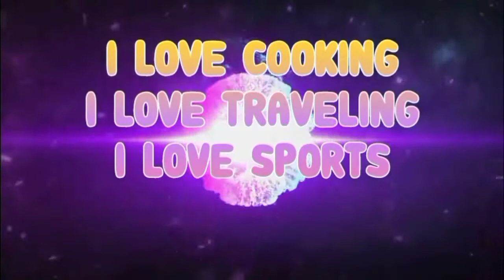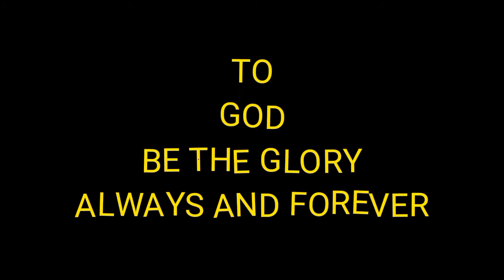BIRTHDAY CELEBRATION || MARK DEL || @SS TWIN'S VLOG ||02-20-22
HAPPY 8TH BIRTHDAY MARK DEL HOOE YOU ENJOY YOUR SIMPLE CELEBRATION BUT WERE VERY HAPPY AND THANK YOU FOR INVITING ME SUOER SAYA NATIN LOVE YOU BABY. JESUS LOVES YOU. GOD BLESS YOU ALWAYS